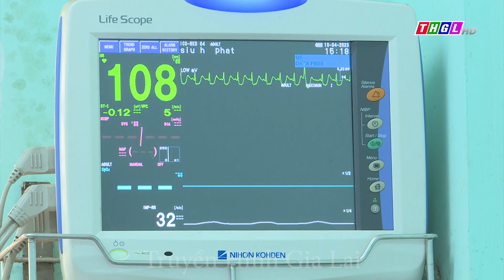Cứu chữa kịp thời một bệnh nhân nhồi máu cơ tim cấp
Khoa Tim mạch – Bệnh viện Đa khoa tỉnh Gia Lai vừa can thiệp cứu sống một bệnh nhân nữ 61 tuổi ở xã Chư Don, huyện Chư Pưh do nhồi máu cơ tim cấp. Đây là lần đầu tiên đội ngũ y bác sĩ của khoa thực hiện thành công đặt Stent mạch vành cho bệnh nhân mà không có sự hỗ trợ trực tiếp từ bệnh viện tuyến trung ương, vì bệnh nhân không có đủ thời gian để chờ đợi. Có thể nói đây là bước ngoặt và sự thành công lớn của Khoa tim mạch – Bệnh viện Đa khoa tỉnh Gia Lai nói riêng cũng như sự phát triển của nền y học tỉnh Gia Lai nói chung.